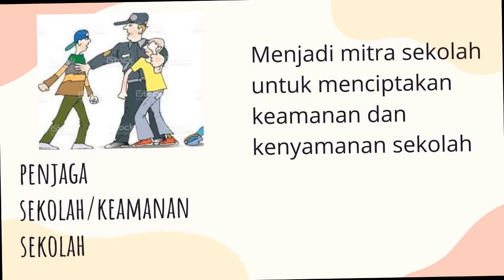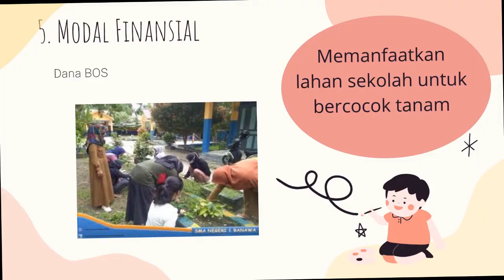Modul 3.2.a.5 Ruang Kolaborasi-Forum Kelompok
Identifikasi aset-Pringsewu-E kelompok 2